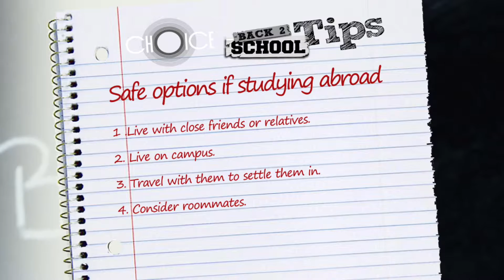Back to school tips 6 Moving away from home sponsor Atwell Dalgiesh